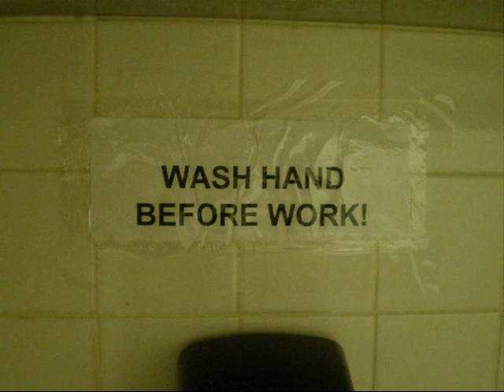The Continuing Adventures of Floyd R. Turbo III, pt 2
Floyd Learns Foreign Customs